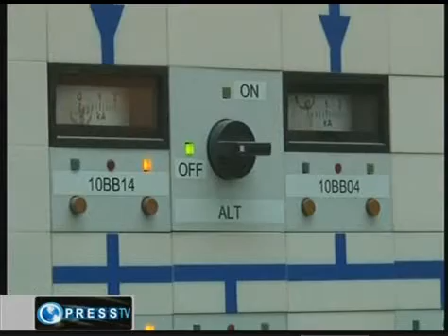iran has started loading fuel into its first nuclear power plant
the first batch of nuclear fuel rods were transferred into iran's nuclear power plant at bushehr on saturday 21 august 2010.

bushehr will be the first nuclear power reactor to generate electricity in the middle east.

aired from
1803 GMT/UTC
2233 tehran, iran time
1303 CDT
saturday 21 august 2010